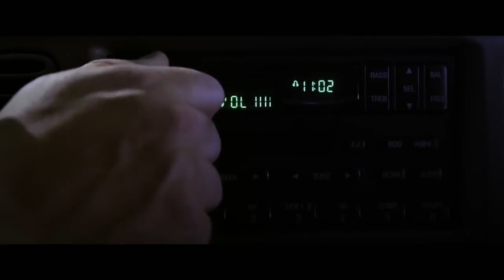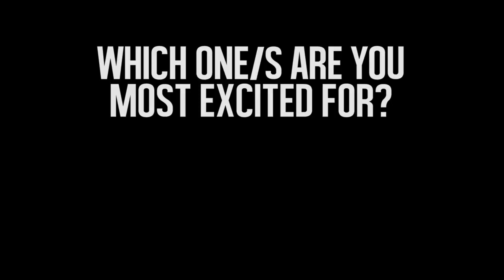Best Upcoming 2018 Sequel Movies [4K] | Trailer Compilation UHD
Best Upcoming 2018 Sequel Movies
Avengers: Infinity War | 4 May
Incredibles 2 | June 15
Maze Runner: The Death Cure | 26 January
Super Troopers 2 | 20 April
Strangers: Prey at Night | 9 March
Pacific Rim: Uprising | 23 March
Hotel Transylvania 3: Summer Vacation | 13 July